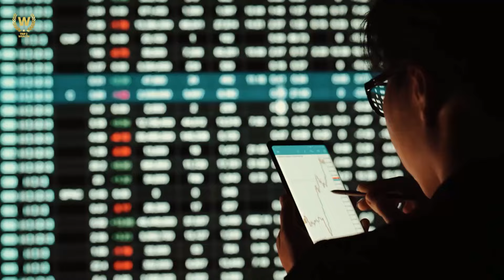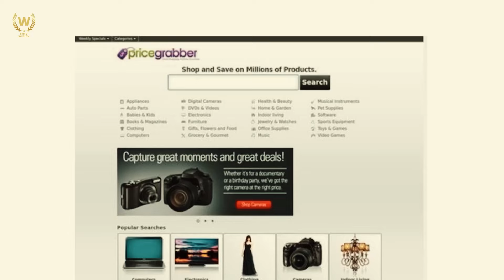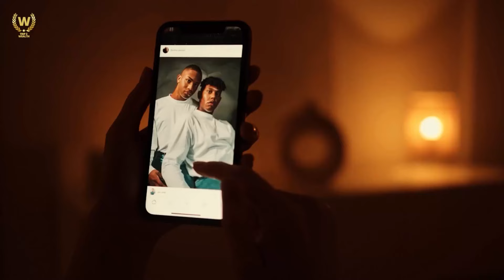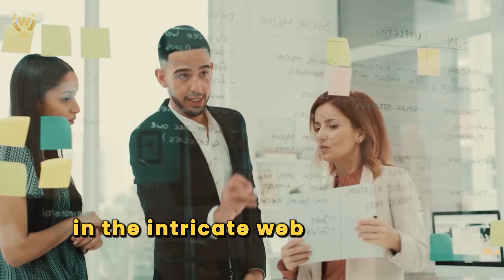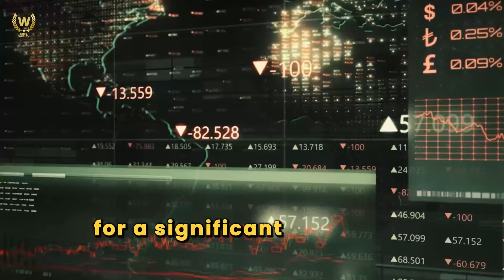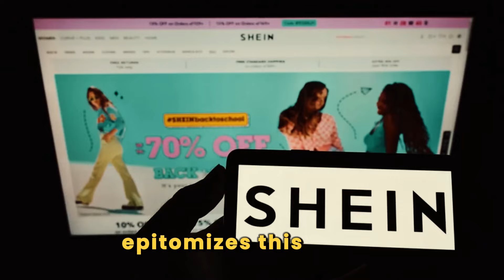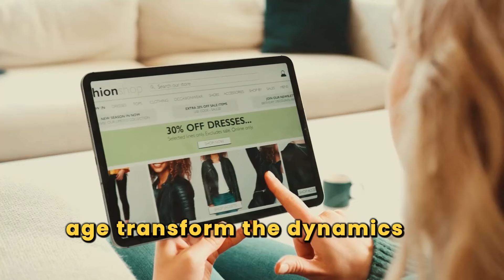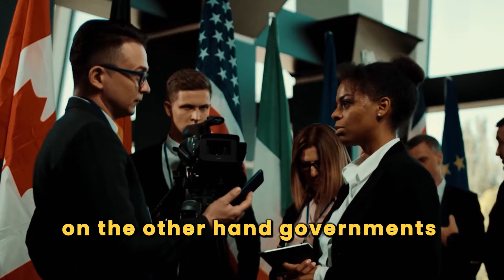Mastering Market Trends to Save More Money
Join us as we unravel the secrets to Skyrocket your Finances and build Wealth in this Step-by-Step guide! 🚀💰
Navigating the financial landscape can feel like trying to read a map without a compass. But don’t worry, it’s not your fault. If you’re here, you’re already taking a crucial step forward. We’re about to dive into 4 strategies for Mastering Market Trends, stay away from crazy consumerism, and save more money. These strategies will revolutionise your approach to money and empower you to make savvy financial decisions and achieve financial freedom.

🏆 My Goal 🏆 My goal is to provide my audience with the highest quality, most informative, and mind-blowing financial wealth on YouTube. I believe in complete transparency and open communication. I believe that knowledge is power, so I will share my knowledge with you. Change your attitude towards money, and you will change your life. ❤.

⏱️Time Stamps⏱️